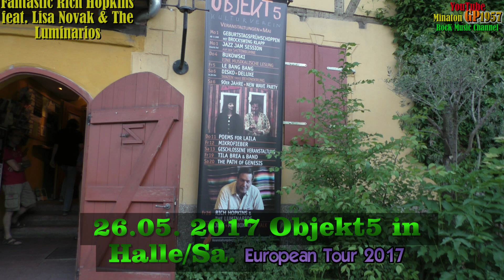🇺🇸♫🔥[ Mein Geheimtip in Sachen Rock ] Rich Hopkins feat. Lisa Novak & The Luminarios - Gaslighter #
🇺🇸Fantastic Rich Hopkins feat. Lisa Novak & The Luminarios (USA) - Gaslighter # 2017 in Halle an der Saale
ROCKMUSIK VOM FEINSTEN.